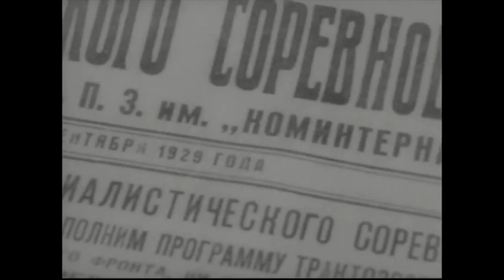Весной 1929 / In Spring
Весной / In Spring
Режиссер - Михаил Кауфман
Премьера - 1929
Жанр - Документальный
Сценарий - Михаил Кауфман
Оператор - Михаил Кауфман
Производство - Всеукраинское фотокиноуправление (ВУФКУ) (Киевская фабрика)

Весной (1929) - немой документальный фильм, снятый Михаилом Кауфманом в Киеве в 1929 году. Первая самостоятельная работа оператора, выполненная в соответствии с идеями авангардистского манифеста «Киноки», стала дебютом Кауфмана в режиссуре. Фильм долгое время считался утраченным, и только в 2005 году копия фильма была найдена в одном из архивов Амстердама.

Фильм «Весной» (1929) - режиссёрская и операторская работа Михаила Кауфмана - среднего из братьев Кауфман. Его старший брат - Дзига Вертов, для которого он, снимал знаменитого «Человека с киноаппаратом», а младший брат - Борис Кауфман, тоже кинорежиссёр и оператор, работавший над фильмами Жана Виго, Элиа Казана, Сидни Люмета и других. Историк кино Жорж Садуль писал о картине «Весной»: «Этот фильм открыл для нас совершенно новую форму документального кино - поэму, в которой лирические образы оттепели и набухающих почек передавали пафос продвижения СССР по пути строительства социализма и не скрывали ещё существующих пережитков прошлого».

Созданию фильма «Весной» предшествовал разлад Михаила Кауфмана и Дзиги Вертова. Ещё во время работы над картиной-симфонией «Человек с киноаппаратом» между братьями-кинематографистами возникли творческие разногласия. По словам Кауфмана, в ленте было много хаоса, а сбор киноматериала осуществлялся без «чётко выраженной программы». Размолвка привела к тому, что Михаил решил создать собственный фильм на основе тех стилистических и технических методов, что уже использовались им в прежних лентах.

По композиции картина «Весной» была разделена на пять условных частей («На переломе», «Весенние заботы», «Быт», «Народные праздники», «Весна идёт»), однако специальной «организации материала для съёмок» режиссёр не проводил; в основе работы лежали только наблюдения за ходом жизни. При этом, как замечал автор книги «Три оператора» Николай Ушаков, Кауфману порой приходилось брать на себя функции дрессировщика: чтобы приблизиться к снимаемой птице и вызвать её доверие, он «приучал её к киноаппарату».

В своём последнем интервью, опубликованном в журнале «Новый мир», Михаил Кауфман рассказал, что во время работы он стремился показать и разрушительную силу, и «биологию весны», и тот перелом в сознании, который приходит вместе с тающим снегом. Режиссёру было важно «избежать лобовой агитации»: зритель, наблюдавший вместе с автором за сиюминутными преображениями всего живого, сам должен был почувствовать символизм отдельных кадров и эпизодов.

In Spring (1929)
Director - Mikhail Kaufman
Writer - Mikhail Kaufman
Cinematography - Mikhail Kaufman
Production Co - All-Ukrainian Photo Cinema Administration (VUFKU) (Kiev factory)

In Spring (1929) - is a 1929 Soviet Ukraine silent experimental documentary directed by Mikhail Kaufman. It was the first independent work of the cinematographer, made in accordance with the ideas of the avant-garde manifesto Kinoks and was Kaufman's directorial debut.

A discord between Michael Kaufman and Dziga Vertov foreshadowed the creation of the film «In Spring». Between the filmmaker brothers there were creative differences even when working on the picture Man with a Movie Camera. According to Kaufman, the film itself had a lot of chaos, and footage assembly was carried out without "a clearly worked out plan". The spat led to Mikhail deciding to create his own film on the basis of stylistic and technical methods that have been used by him in previous films.

By composition, the picture «In Spring» was divided into five nominal parts («At the Turn», «Spring Vexation», «Life», «National Holidays», «Spring is Coming»), but the director did not conduct a special «organization of material for the film»; at the heart of the work was only observation of the progress of life. At the same time, as noted by Nikolay Ushakov, author of the book «Three Cinematographers», Kaufman sometimes had to take on the role of a tamer: to get closer to a bird which is filmed and to get its trust, he «accustomed it to a movie camera».